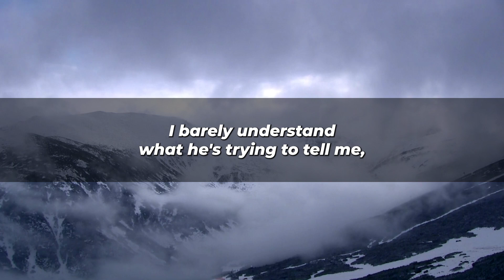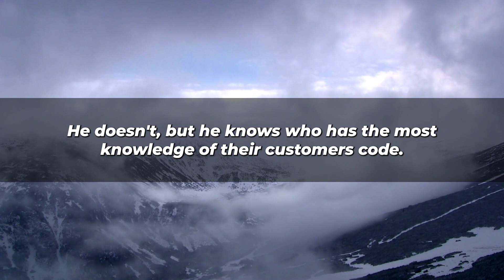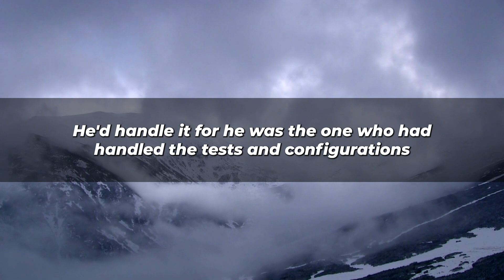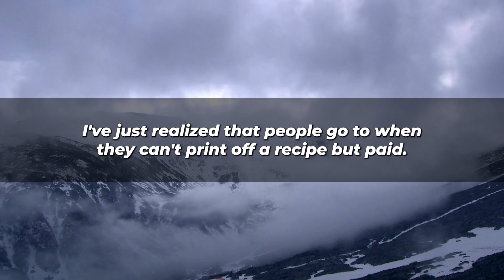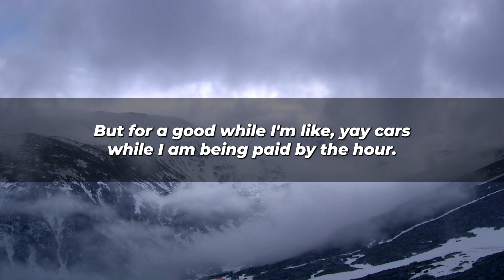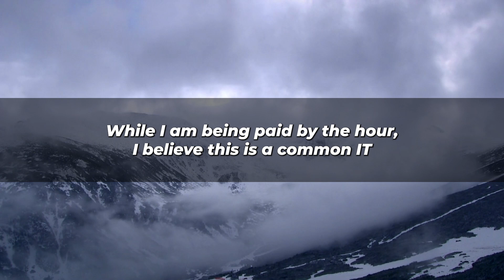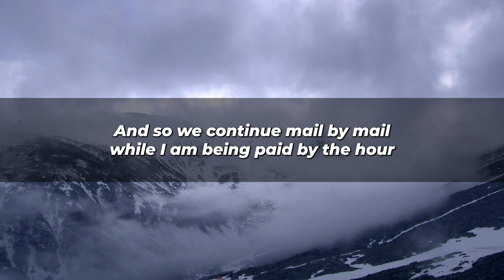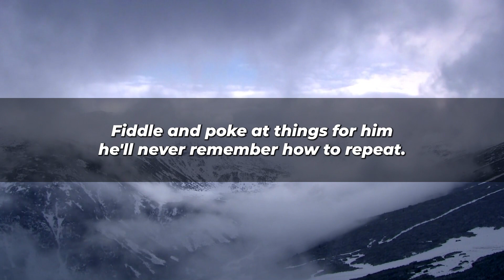Tales From Tech Support | When The Problem Isn't The Customer. | r/TalesFromTechSupport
►AskReddit Reddit Stories  | Top Posts